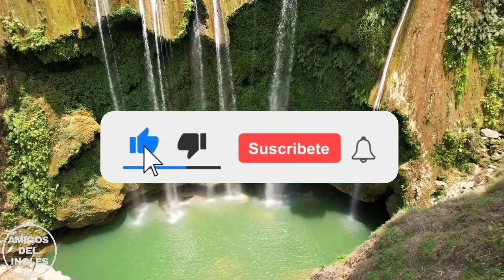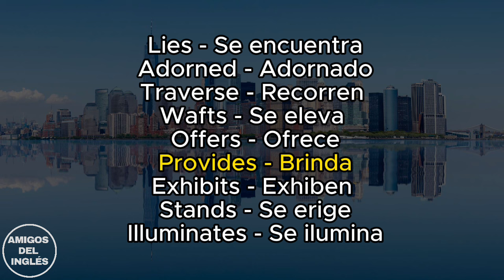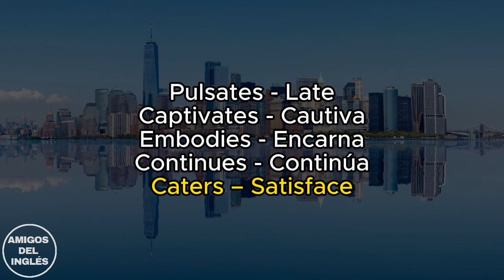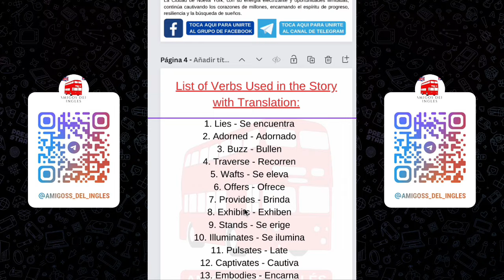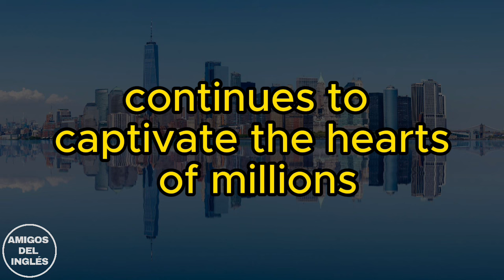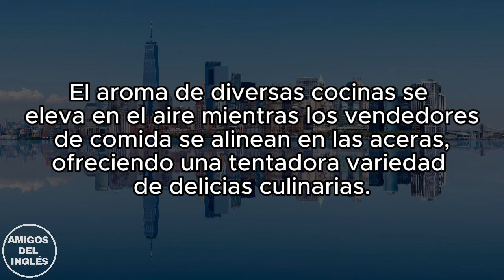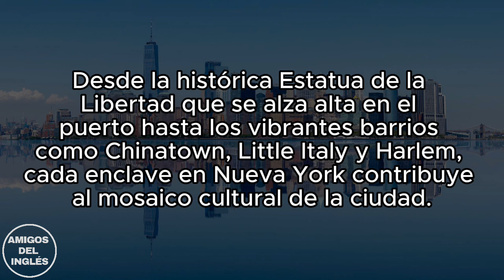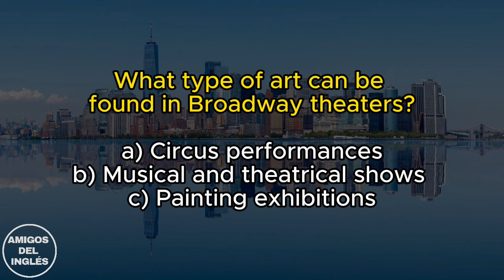APRENDE INGLÉS DE MANERA ENTRETENIDA CON HISTORIAS CORTAS | 11 Minutos diarios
0:00 Bienvenido
0:37 Primera parte (Palabras que entrarán en la historia)
3:07 Segunda Parte (Escucha la historia)
5:34 Descarga la guía de la historia
5:57 Tercera Parte (Escucha y lee la historia)
8:15 Cuarta Parte
10:35 Quinta Parte (Preguntas)

Aprende Inglés Fácil y Rápido escuchando Historias entretenidas, cortas y sencillas.

¡🌟 Aprende inglés gratis, online y en un formato intensivo para todas las edades! En esta lista de reproducción, descubre una selección cautivadora de videos con historias en inglés diseñadas con esmero para perfeccionar tu listening, reading y speaking. 📚 Te enseñaremos cómo mejorar tu habilidad auditiva y oral, ampliar tu vocabulario, perfeccionar tu pronunciación y alcanzar fluidez en inglés desde cero. ¡Y todo desde la comodidad de tu hogar! 🏡

Explora el fascinante mundo del inglés americano a través de historias cortas y divertidas, presentadas de manera entretenida e interactiva. Este método autodidacta te permitirá avanzar rápidamente en el idioma, sin importar si eres principiante o te encuentras en un nivel básico, intermedio o avanzado.

Nuestro contenido de audio constituye una forma efectiva de aprender inglés y mejorar tu comprensión auditiva. A través de estas historias, absorberás de manera natural toda la gramática necesaria, sin darte cuenta. Además, descubrirás los verbos más comunes para describir actividades en inglés, palabras clave, así como frases esenciales e importantes que te ayudarán a comunicarte con confianza en diferentes situaciones de la vida cotidiana y en tu día a día.

Este programa, paso a paso, te brindará una manera sencilla y rápida de dominar el inglés por tu cuenta. Aprende inglés mientras descansas o trabajas, a tu propio ritmo, y disfruta de los beneficios de mejorar tu comprensión y expresión oral. 🎧

Si buscas la respuesta a cómo aprender inglés de manera óptima, ¡no dudes en unirte a nuestro canal! Aquí encontrarás todos los trucos, tips y herramientas que necesitas. 📌✨